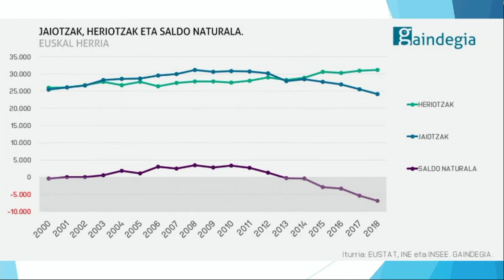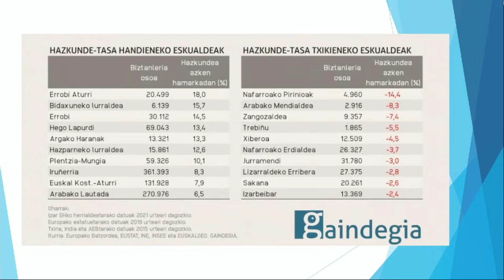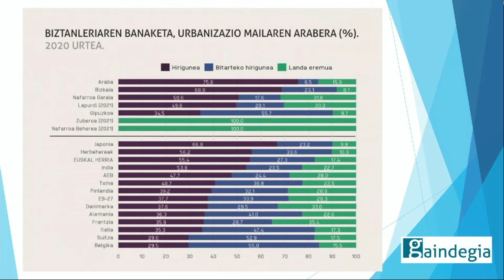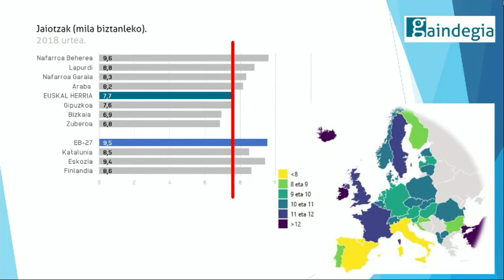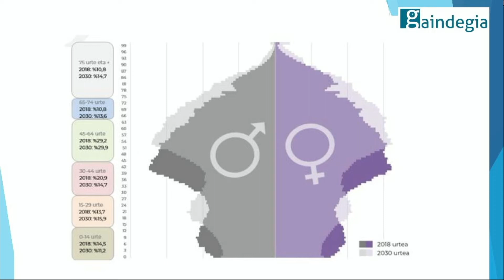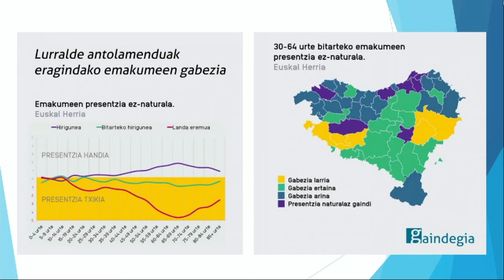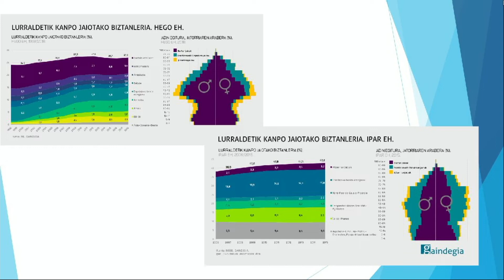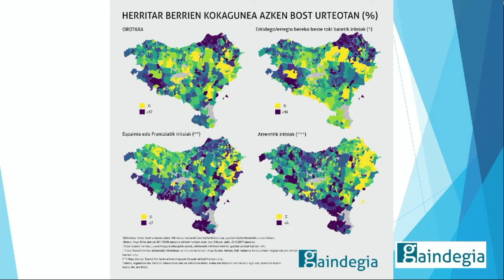Euskal Herria 2040: Imanol Esnaola (II)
'EH2040: demografia, lurraldea, zaintza, hizkuntza' izenburua hartu du 2022an Usurblgo Jakin Jardunaldiak. Usurbilgo Udalarekin eta UEUrekin elkarlanean, aurreikuspen demografikoak lurraldeari, zaintzari eta hizkuntzari begira ageri dituen erronkak aztertuz, etorkizun desiragarri baterako pausuak irudikatzen ahalegindu gara bertaratuok.
Lehen hitzaldian, Imanol Esnaola demografian adituak eta Gaindegia-ko kideak prospektibak Euskal Herriari begira dioena aletu zuen, hurrengo hitzaldi eta gogoetei datuak eta markoa eskainiz.
Kongresuko gainontzeko hitzaldiak ere ikusteko moduan daude Jakinen Youtubeko kanalean edo atarian.